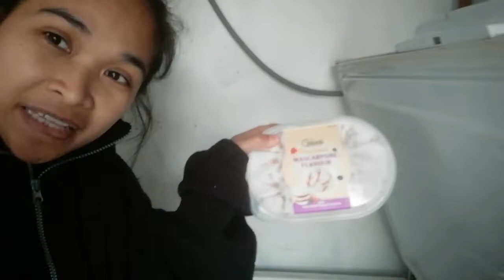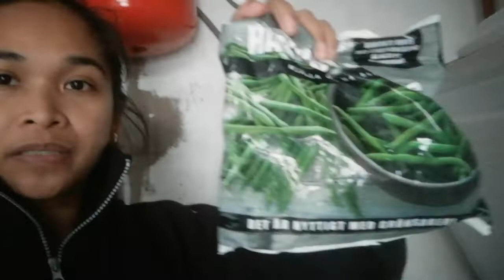Monggo with spare ribs and vegetables/Amie'sFamilyVlog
This video is all about the daily life Vlog of my day. And about the weather then cooking soup monggo. Just follow and watch thank you so much.